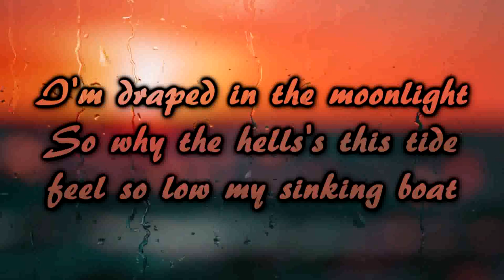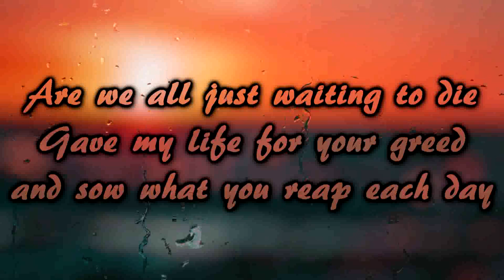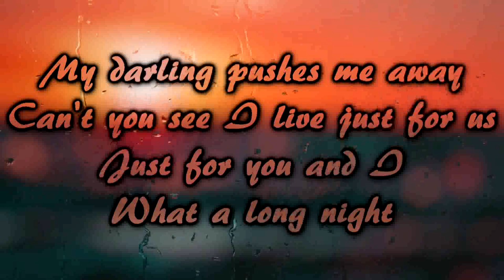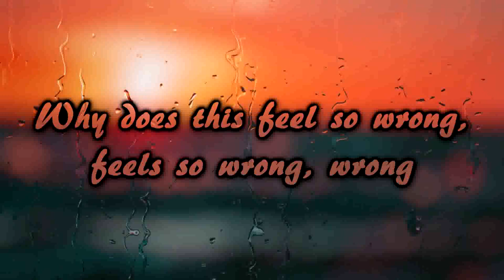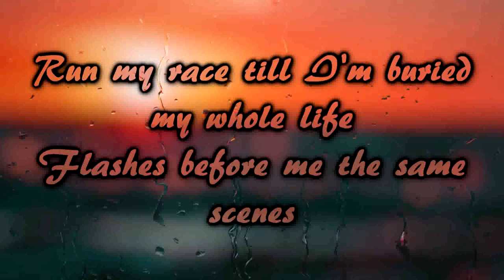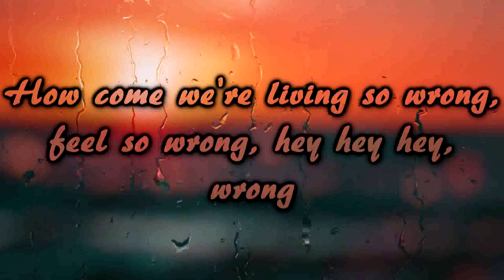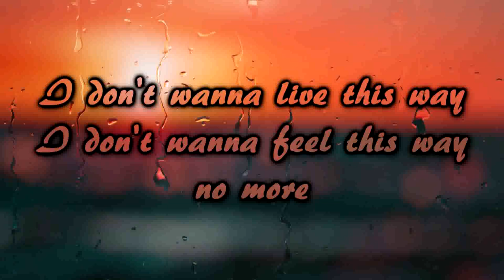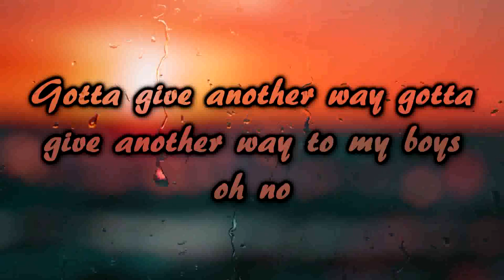Leng Hock - A Rising Tide Lifts All Boats [Lyrics on screen]